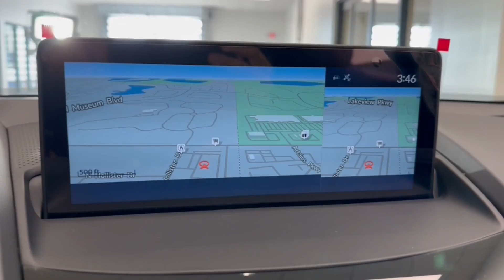2024 Acura RDX w/A-Spec Package IL Libertyville, Barrington, Palatine, Glenview, Schaumburg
New 2024 Acura RDX w/A-Spec Package available at McGrath Acura Libertyville located in 1620 S Milwaukee Ave, Libertyville, IL, 60048. Servicing the Libertyville, Barrington, Palatine, Glenview, Schaumburg area.
Please mention the stock DX3677 when you contact the dealership for this vehicle.

Looking for your dream car? It could be the  2024  Acura RDX. Who says you can't have it all? The RDX delivers performance, luxury, handling, and comfort all in a crossover SUV. These are just some of the great options this vehicle comes with: Apple Carplay®/Android Auto®, Intelligent Auto on/off High Beams, Pre-Collision System, Panoramic Roof, Lane Departure Warning, All Wheel Drive, Keyless Entry, Moonroof, Navigation System, Remote Engine Start. Drive your best life. Get into an Acura RDX today.